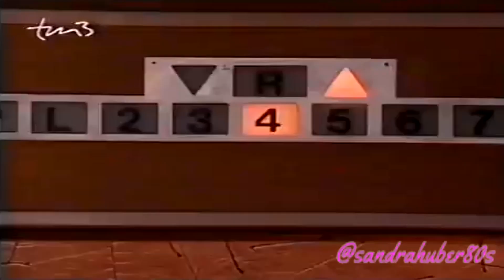Santa Barbara Ep.1174 Deutsch